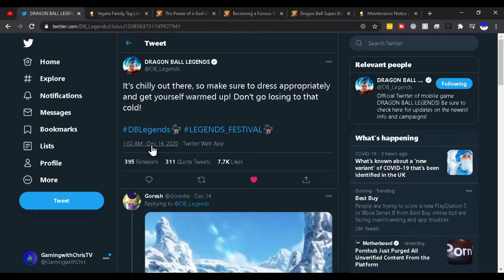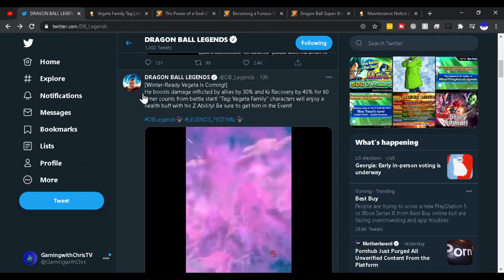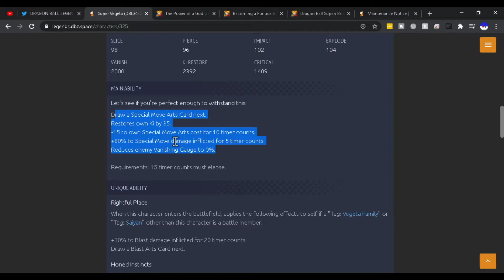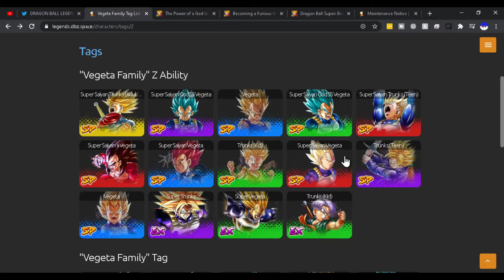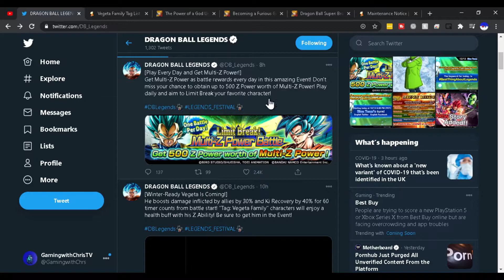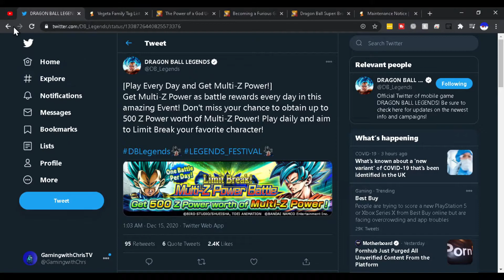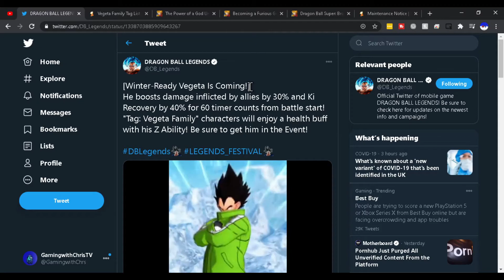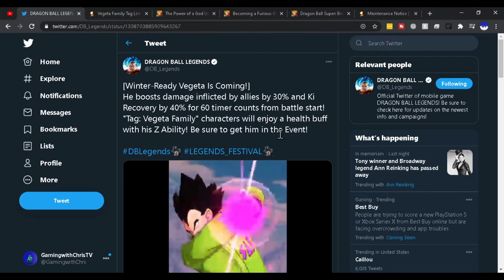Coat Vegeta and an event are Arriving to Dragon ball Legends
Coat Vegeta and an event are Arriving at Dragon ball Legends! Today the Dragon Ball Legends account tweeted that S.A.B Coat Vegeta will be coming to dragon ball legends with an event. This could be another sign that Gogeta Blue and possibly SSJ4 Gogeta could be arriving later on this week and more details to arrive next week. Plus there is going to be another one a day event where you can get 500 Z-Power worth of Multi Z-Power too.